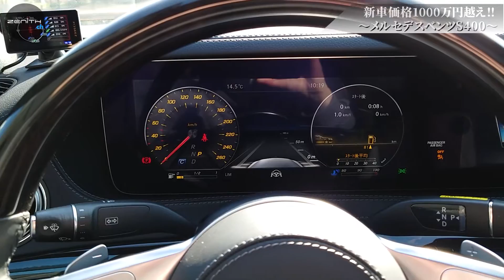内装の作りこみがレベ違！！ベンツSクラスS400をご紹介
さすがベンツ…細部のこだわりのレベルが違う！！
ゼニスでは低走行＆高年式に外車を「低価格」で販売できます！

所在地： 〒524-0016 滋賀県守山市荒見町３４２−３